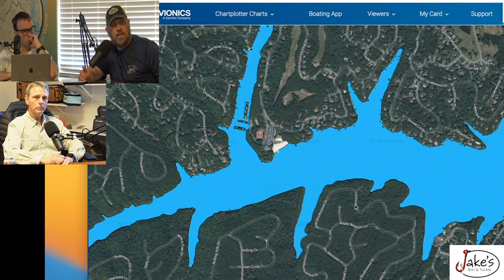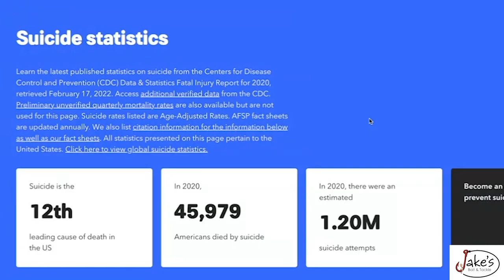Chasing River Smallmouth with local River Rat Doctor Gayland Hethcoat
On this episode of Fishing the DMV, I have the privilege of interviewing smallmouth river rat Doctor Gayland Heathcoat. Our conversation covers various topics such as smallmouth fishing techniques, river conservation, and ways to improve your river smallmouth fishing skills. Additionally, we discuss the American Foundation for Suicide Prevention and the Team Nick raffle for the Out of The Darkness Walk.